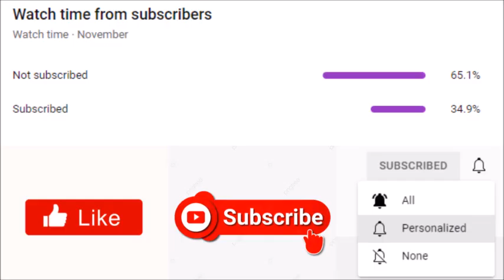Tyler Perry's Sistas | Will Fatima Expose Karen For Playing The Victim?